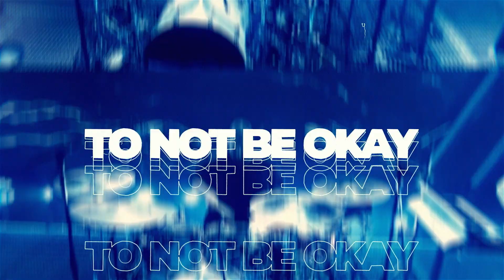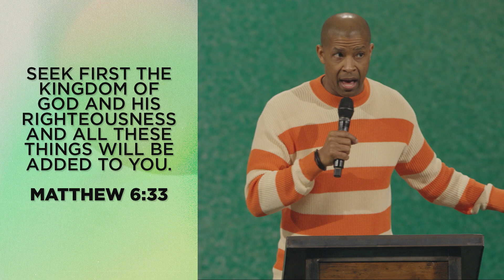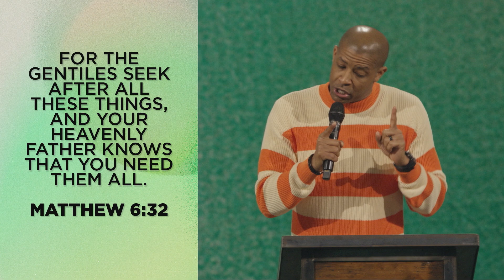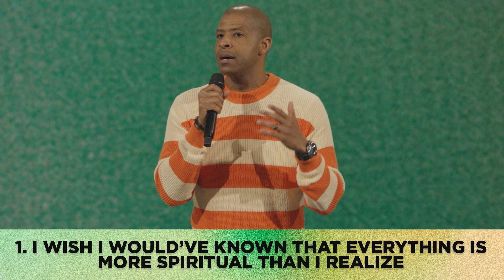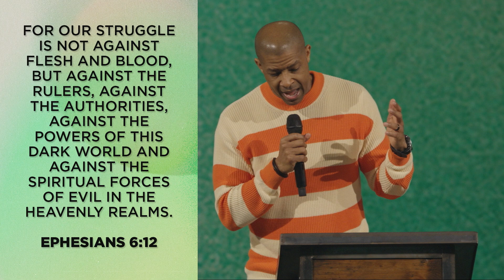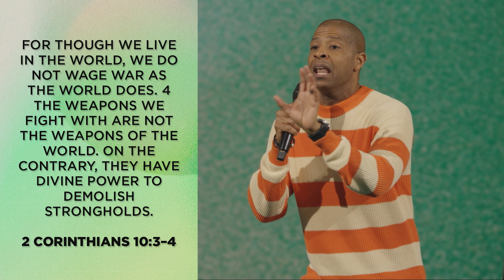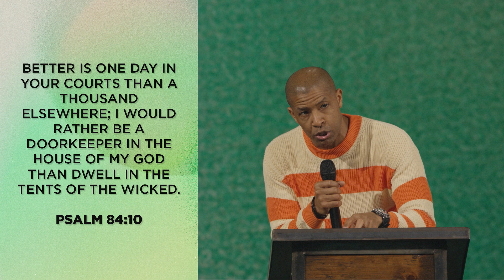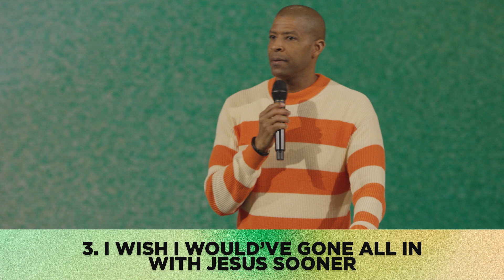I Wish I Would’ve Put God First | Herbert Cooper + Central Live | Central Church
I Wish I Would’ve Put God First | Herbert Cooper
— I wish I would’ve known that everything is more spiritual than I realize
— I wish I would’ve known that it would be my best year ever if it was my best year spiritually
— I wish I would’ve gone all in with Jesus sooner
It's Okay to Not be Okay. No matter who you are or where you come from, Central is a place for you to call home.